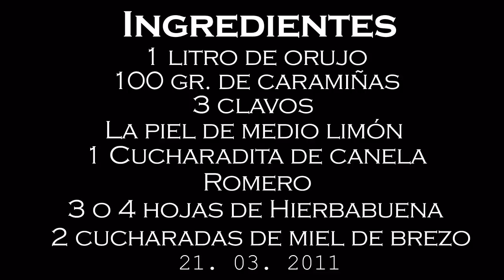O Bandullo LXXX - Aguardiente de Caramiñas